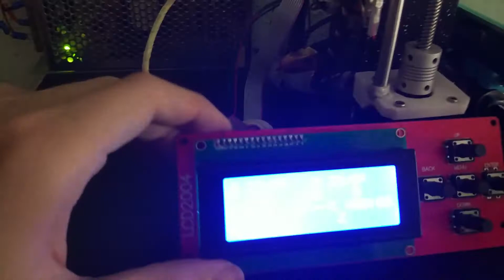Prusa i3 Hephestos Casera 🛠 👀 (Segunda parte)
Hola gente de YouTube. En el video de hoy muestro la Prusa i3 Hephestos terminada. Espero que os guste 😄👍.